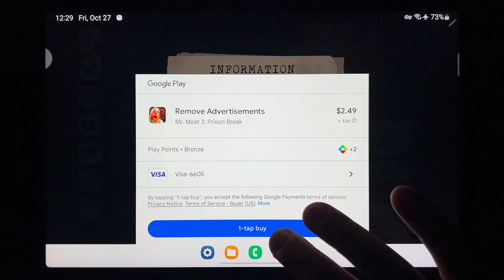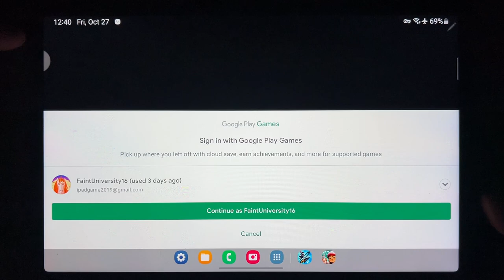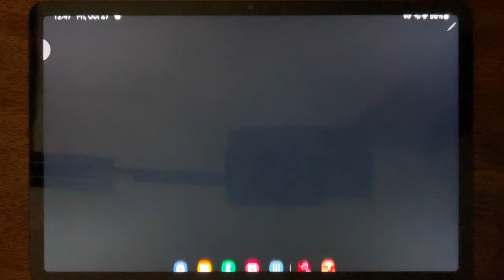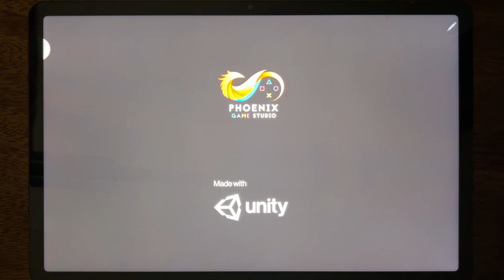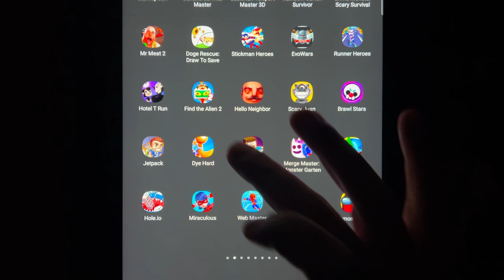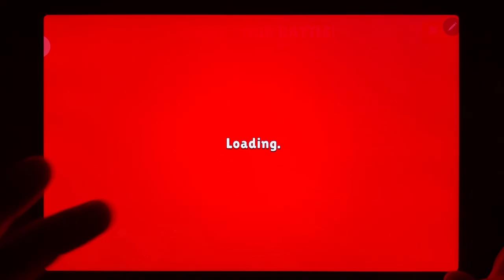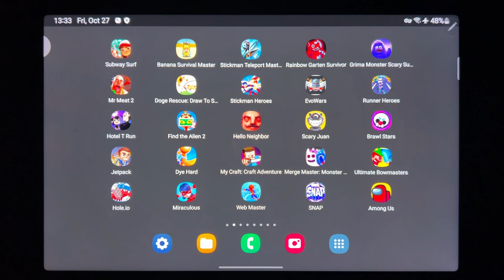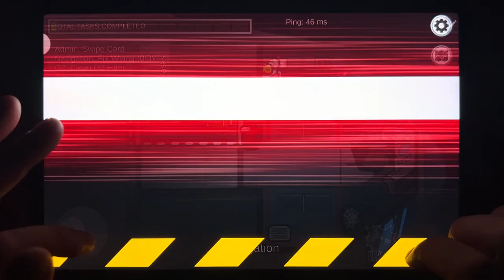Subway Surf, Banana Survival Master, Stickman Teleport Master 3D, Rainbow Garten Survivor...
Subway Surf, Banana Survival Master, Stickman Teleport Master 3D, Rainbow Garten Survivor, Grimace Monster, Mr Meat 2, Doge Rescue, Stickman Heroes, Evowars.